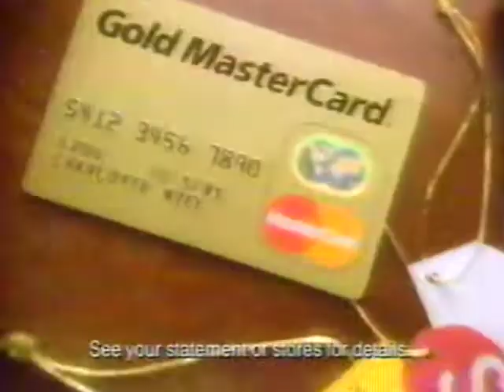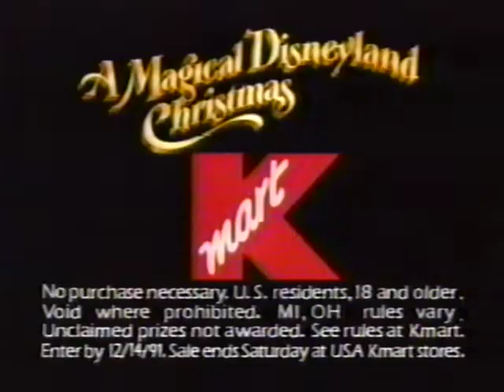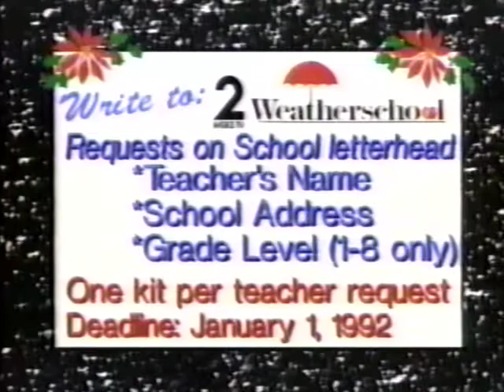Commercials 1991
These commercials came off of an old VHS tape from 1991. Enjoy.